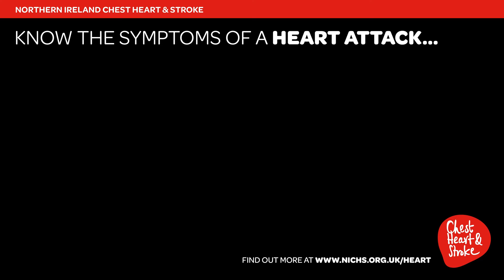STOP - Heart Attack Symptoms